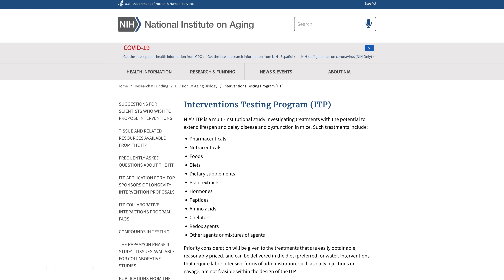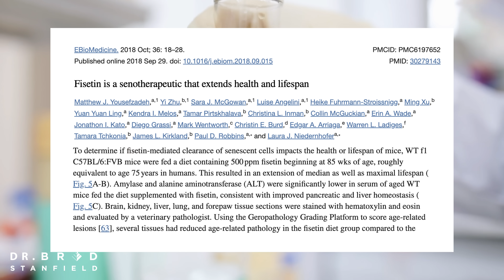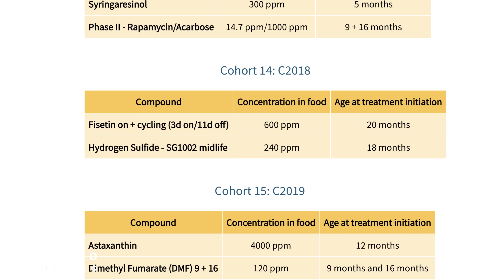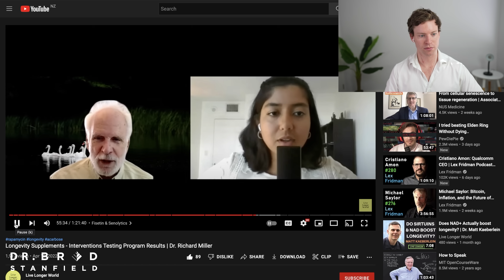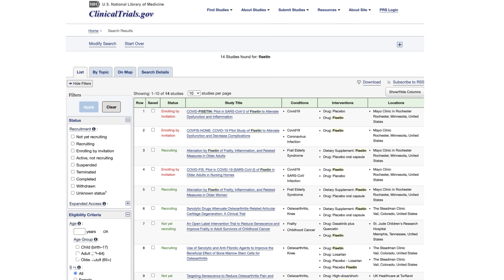Quercetin & Fisetin – Why I’ve STOPPED Taking Them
New data from The Interventions Testing Program shows that Fisetin supplementation did not provide any healthspan or lifespan benefits